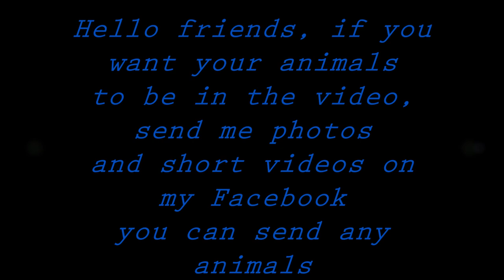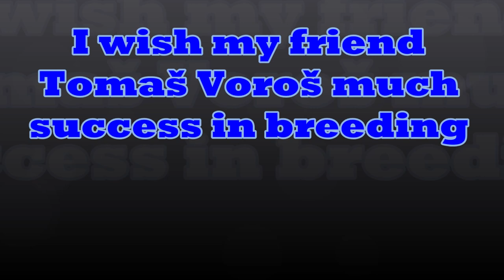My friends' pets (4) 🐔/ Zvieratká mojich priateľov (4) 🐓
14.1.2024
Part 4
Animals of my friend TOMÁŠ VOROŠ /Zvieratká mojho priateľa TOMÁŠA VOROŠA
He receives the BEST award : 18:34
Cenu NAJ získava : 18:34
Hello friends, if you want your animals to be in the video, send me photos and short videos on my Facebook
you can send any animals 🐶 🐱🐔🐄 🐎 🐖 🐏
Ahojte priatelia, ak chcete, aby vo videu boli aj vaše zvieratká, pošlite mi fotky a krátke videá na môj Facebook
môžete poslať akékoľvek zvieratá 🐶 🐱🐔🐄 🐎 🐖 🐏